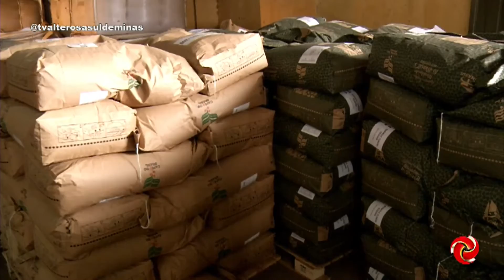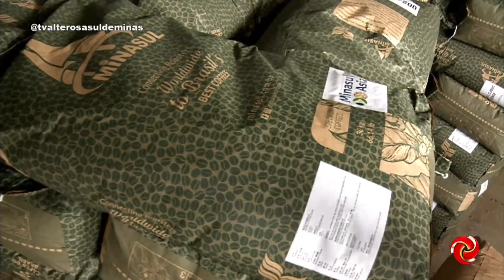Giro de noticias sobre café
Giro de noticias do setor cafeeiro.